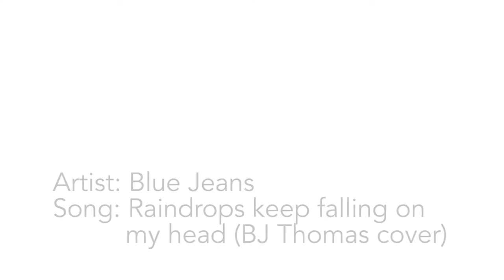Raindrops keep falling (cover) | Radio Shadhin presents Bongo Open Mic | Blue Jeans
Blue Jeans' performance of Raindrops keep falling BJ Thomasfrom Radio Shadhin presents Bongo Open Mic, in association with Dhaka Tribune.